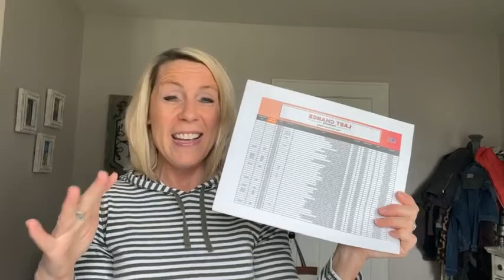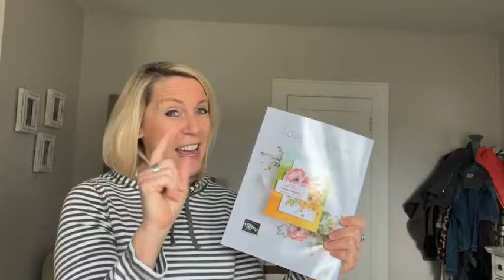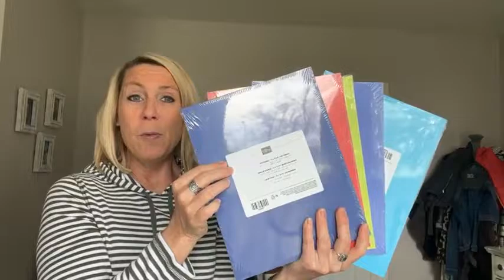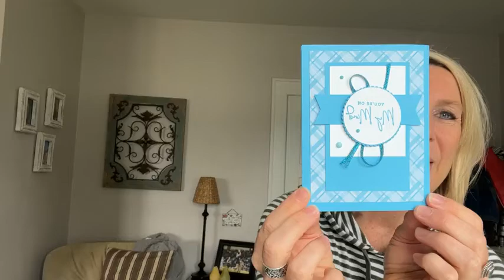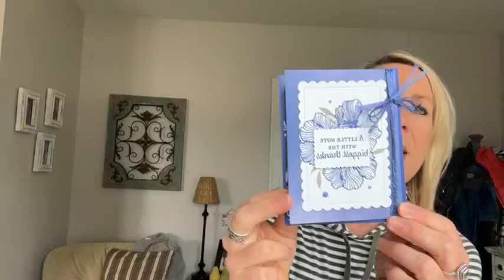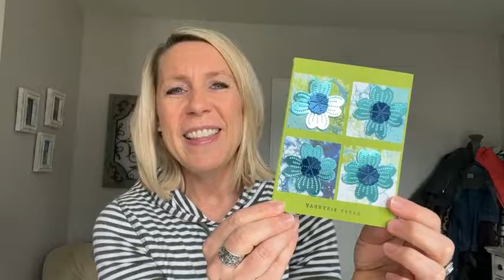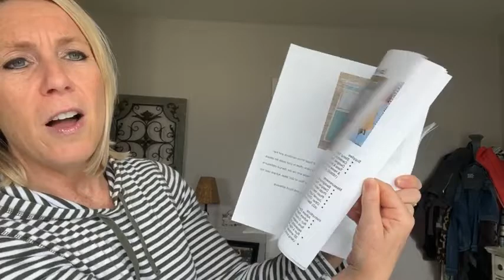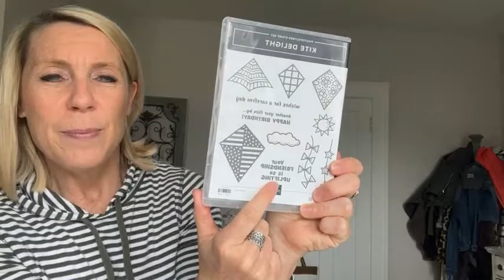THE YOUR BIGGEST FAN BUNDLE TODAY ON FB LIVE – April 22, 2022 (pt 1)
This is a recording of my Facebook Live demo (or, as we like to call it. Frillici Friday!!) on April 22, 2022.

This week, I demo'd 2 fun projects featuring the Your Biggest Fan Bundle (and. gave you lots of other great info, too)!

You can get all of the product details, dimensions and item codes

and... we drew for the WINNERS of the NEW HORIZONS DESIGNER SERIES PAPER & THE GARDEN GEMS!! Wow!!! What a great day!!

PLACE AN ONLINE ORDER (min $30) (make sure to use host code 7QNZD3YV by midnight on Wednesday, April 27) - you receive the projects I demo’d today and a CHANCE TO WIN the Kite Delight Stamp Set!!

PLUS….  RECEIVE A FREE EMBELLISHMENT OR A FREE 16 PROJECT PDF TUTORIAL, TOO (you choose!) when you bump your order up to $50+.

xoxo, Amy